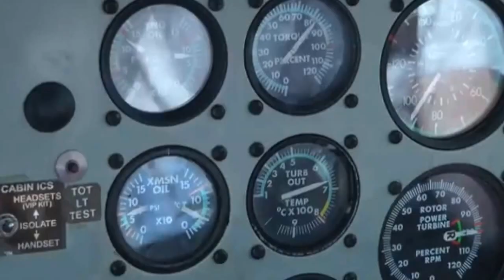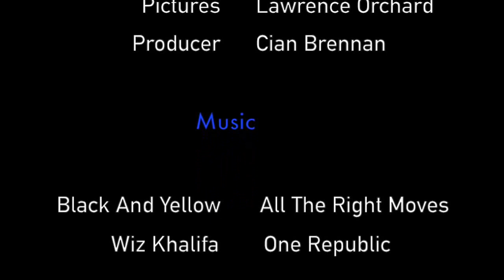Limo Promotional Video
Video about a Helicopter (G-LIMO)